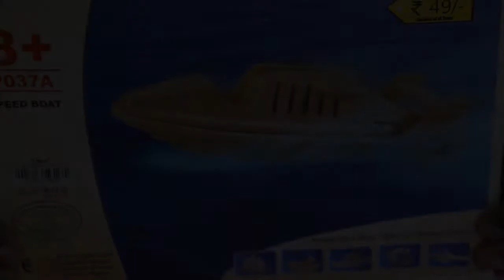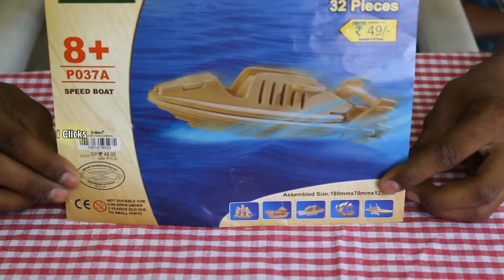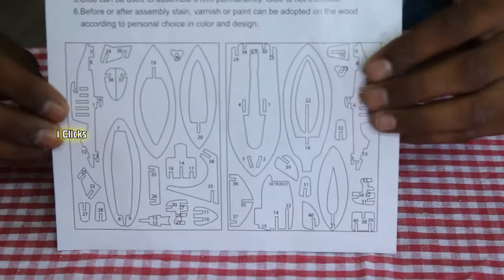simple wooden diy toys videos / How to make a toy boat at home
learning ,songs for babies,baby songs,nursery rhymes,children songs,nursery songs for babies,sleep songs for babies,sleep songs videos,
for babies,kids video songs,baby songs,songs for babies,video songs for kids,video for kids,kids video for kids,songs for kids,
rhymes baby, rhymes nursery songs,kids songs,english songs,children songs,baby song,kids song,finger family,Twinkle Twinkle Little Star;